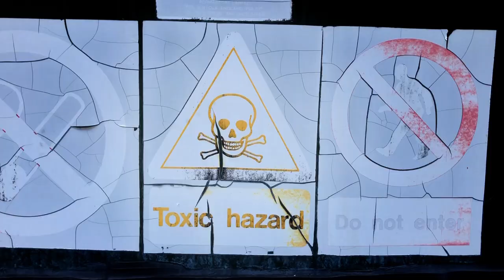RIVERCIDE trailer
In 60 action-packed minutes, the world's first live investigative documentary will attempt to find out who is polluting our rivers and why we're not stopping them.

Presented by environmental journalist George Monbiot and directed by Age of Stupid's Franny Armstrong, with live music from Charlotte Church.

Watch live on Weds July 14th at 7pm (UK-time) via: rivercide.tv

Updates via Twitter (@rivercide_live) and Facebook

Oh, and as of 22nd June, we still need to raise a last £16K (we raised the first £40K last year but the project has got a lot more ambitious since then). Please chuck some quids into our crowdfunder if you can